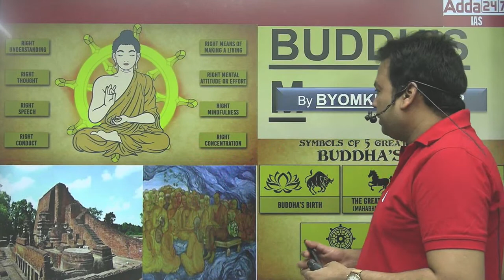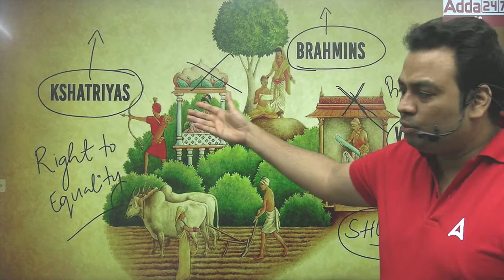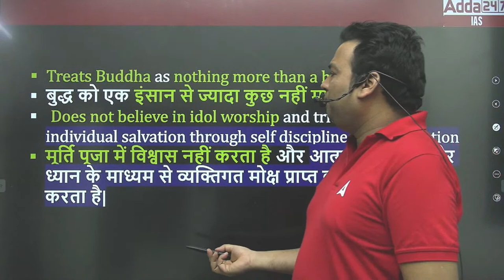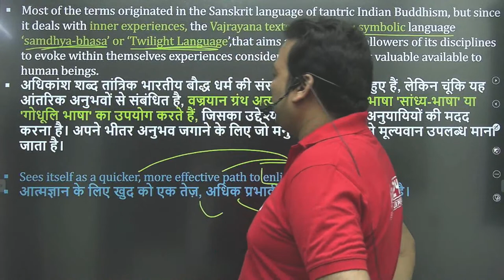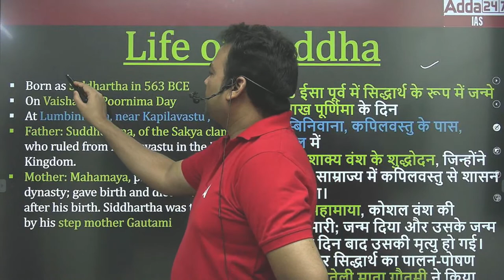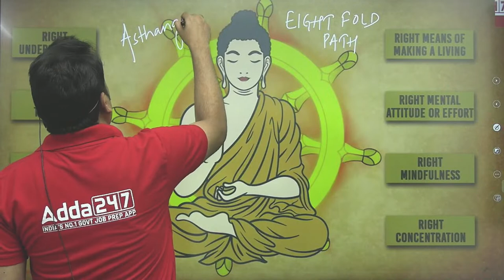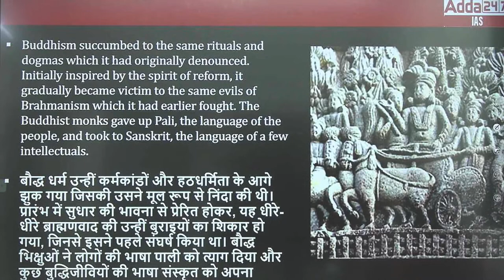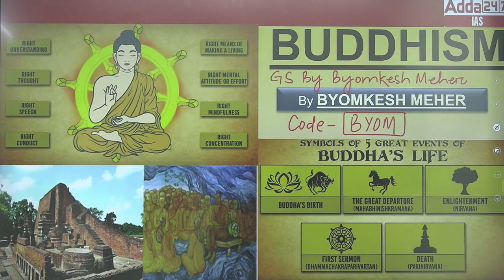BUDDHISM | History Lecture UPSC CSE PRELIMS 2023 | History For UPSC by Byomkesh Meher #2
In this history Video lecture, we will delve into the significant events, personalities, and movements that have shaped India's history, from ancient to modern times. We will explore the political, social, economic, and cultural aspects of Indian history and analyze how they have influenced the country's development.

Some of the topics that will be covered in the lecture include the Indus Valley Civilization, the Maurya and Gupta Empires, the Mughal Empire, the British Raj, the Indian Independence Movement, and the post-independence period. We will also examine the contributions of prominent figures like Ashoka, Akbar, Gandhi, and Nehru, and their impact on India's identity.

Whether you are an aspiring UPSC candidate or a history enthusiast, this lecture will provide you with valuable insights into India's rich heritage and help you appreciate its diversity and complexity. Join us for an engaging and informative session that will broaden your perspective and deepen your knowledge of Indian history.

introduction | History Lecture UPSC CSE PRELIMS 2023 |  History For UPSC by Byomkesh Meher

07:00 AM TO 08:30 AM Current Affairs          Current Affairs Ajad Sir
08:30 AM TO 10:00 AM  UPSC CSE 2024-25  History Sanjay Sir
10:00 AM To 11:00AM UPSC CSE 2024-25  Science Deepak Sir
11:00 AM To 12:00 PM UPSC CSE 2024-25  Economics Kalam Sir
12:00 PM TO 01:00 PM UPSC CSE 2024-25  Polity Ankit Sir
01:00 PM TO 02:00 PM UPSC CSE 2024-25  CSAT Yogesh Sir
02:00 PM TO 03:00 PM UPSC CSE 2024-25  Environment Madan Sir
03:00 PM TO 04:00 PM History Optional  History Optional Sanjay Sir
04:00 PM TO 05:00 PM UPSC CSE 2024-25  Geography Ankit Sir
05:00 PM TO 06:00 PM UPSC CSE 2024-25  Polity Kalam Sir
06:00 PM TO 07:00 PM UPSC CSE 2024-25  IR Ajad Sir
07:00 PM TO 08:00 PM UPSC EPFO/APFC 2023  Account Chandan SIR
08:00 PM TO 09:00 PM UPSC CSE 2023          Geography Madan sir
9:30-10:30PM         UPSC EPFO/APFC 2023           EPFO Class
10:00 PM TO 12:00 AM All Sub-NCERT Science and Technology Rudra Sir
1. Learn from the best faculties
2. In-depth analysis
3. Exam planning strategy
4. Best question solution
5. Time management